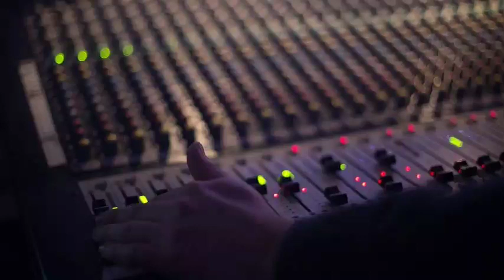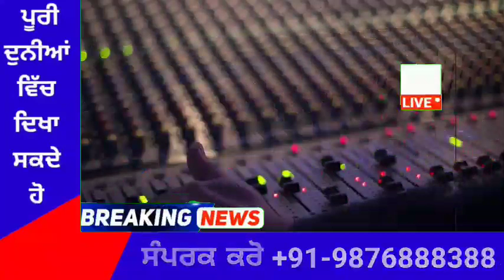punjabi news today live - Punjab News Tv - ਇਸ ਵੇਲੇ ਦੀ ਵੱਡੀ ਪੰਜਾਬੀ ਖਬਰ